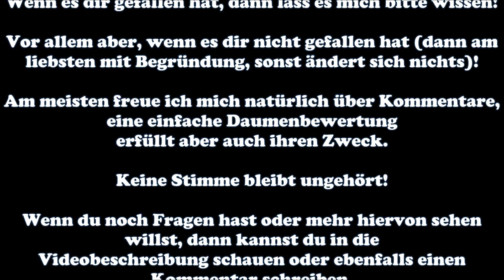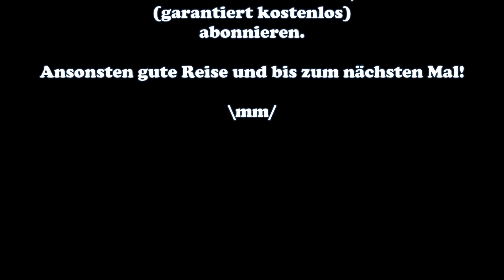Dome @ Springfield #96 TOTAL IMMERSION RACING - Let's Play - Deutsch